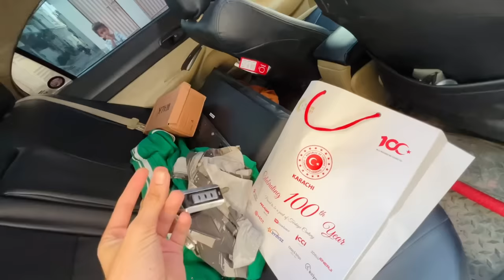Wife ki birthday aanay wali hai😍